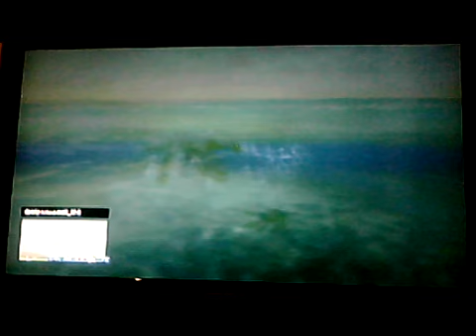Neo's journey to get laid (Gta5 funny moments)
Lol them tags i suck but yolo
Gta5
Laid
Gta5 Prostitute